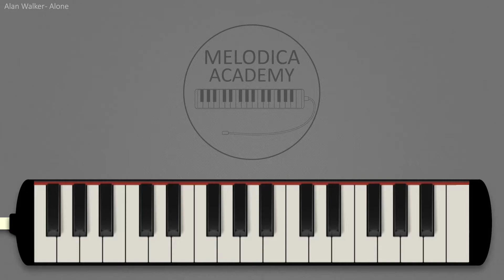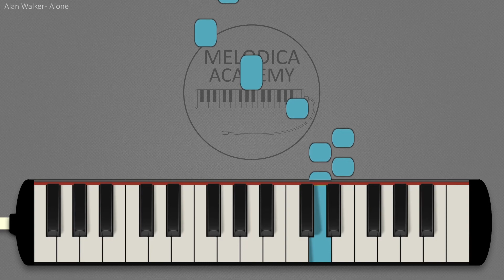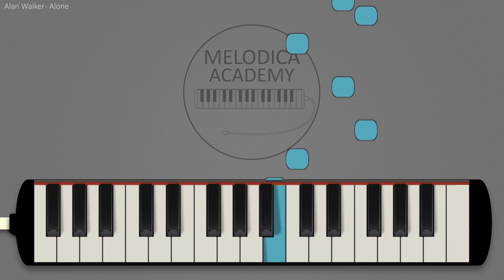Alan Walker - Alone | Melodica Academy Tutorials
Tabs :

La1  Sol1

Fa1  Do1  Mi1

Mi1 Mi1 Mi1 Re1 Re1 Re1  Mi1 Sol1 La1  Sol1

Fa1  Do1  Mi1

Mi1 Mi1 Mi1 Re1 Re1 Re1  La1  Si1

Do2 Do2 Do2 Si1 Si1 La1  Do1 Sol1 Sol1 Sol1 La1 Sol1 Mi1  Re1 Do1 Do1 Do1 Mi1 Sol1

Do1 Si0 Si0 Si0 Mi1 Sol1  Do2  Do2

Do2  Si1 Si1  La1

Do1  Sol1  Sol1

Sol1  La1 Sol1  Mi1

Re1  Do1  Do1

Do1  Mi1 Sol1  Sol1

Sol1  La1  Do2

La1  Do2  La1

Mi1  Sol1  Mi2 Re2 Mi2 Re2 Mi2

Do2  La1  Fa1

Sol1  Fa2 Mi2 Fa2 Mi2 Re2  Do2

Sol1  Mi1  Sol1

Mi2 Re2 Mi2 Re2 Mi2  Do2  Sol1

La1  Do2  La1

Do2  Do2  Si1

Mi1  Mi2 Re2 Mi2 Re2 Si1  Do2

Fa2  Mi2  Do2

Fa2 Mi2 Fa2 Mi2 Re2  Mi2  Sol1

Do2  Sol1  La1

Do2  La1  Do2

La1  La1  Sol1

Fa1  Do1  Mi1

Fa1  Do1  Mi1

Mi1 Mi1 Mi1 Re1 Re1 Re1  Sol1  Mi1

Do2  Do2  La1

Sol1 La1 Mi1  Do2  Do2

La1  Sol1  Mi1

Si1  Si1  Do2

Sol1  Mi1 Si1 Do2 Mi1  Re2

Do2  Si1  La1

Si1  Do2  Do2

Do1  Sol1  Sol1

Re1  Do1  Do1

Do1  Mi1 Sol1  Do1

Si0  Si0  Si0

Mi1 Sol1  Do2  Do2

Do1  Sol1  Sol1

Re1  Do1  Do1

Sol1  La1  Do2

La1  Do2  La1

Do2  La1  Fa1

Sol1  Mi1  Sol1

La1  Do2  La1

Do2  Do2  Si1

Fa2  Mi2  Do2

Do2  Sol1  La1

Do2  La1 Do2 La1

Notes:

A4  G4

F4  C4  E4

E4 E4 E4 D4 D4 D4  E4 G4 A4  G4

F4  C4  E4

E4 E4 E4 D4 D4 D4  A4  B4

C5 C5 C5 B4 B4 A4  C4 G4 G4 G4 A4 G4 E4  D4 C4 C4 C4 E4 G4

C4 B3 B3 B3 E4 G4  C5  C5

C4  E4 G4  G4

E4  G4  E5 D5 E5 D5 E5

G4  F5 E5 F5 E5 D5  C5

E5 D5 E5 D5 E5  C5  G4

E4  E5 D5 E5 D5 B4  C5

F5 E5 F5 E5 D5  E5  G4

F4  C4  E4

F4  C4  E4

E4 E4 E4 D4 D4 D4  G4  E4

G4 A4 E4  C5  C5

G4  E4 B4 C5 E4  D5

C4  E4 G4  C4